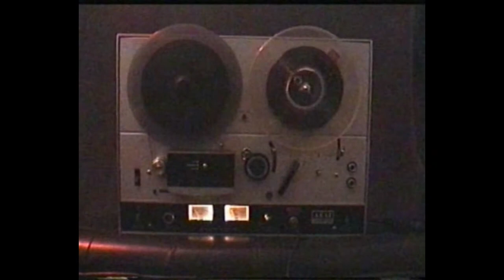Felix Meredith - Beloved (Live)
This one is dedicated to our friend Angus Gray.

This composition was improvised live at Galah by Felix Meredith, Angus Gray, Carl Lindeberg and Bryce Zelno on July 18 2019.

Felix Meredith - Trumpet, FX
Angus Gray - Keys
Carl Lindeberg - Bass
Odyssey Zelno - Beats

Mixed and produced by Felix Meredith

Mastered by Moses Carr